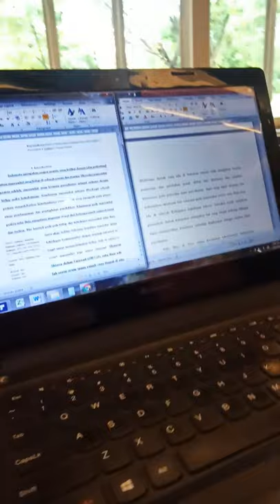Anak Kampung bisa tonji Gaes Main Laptop.